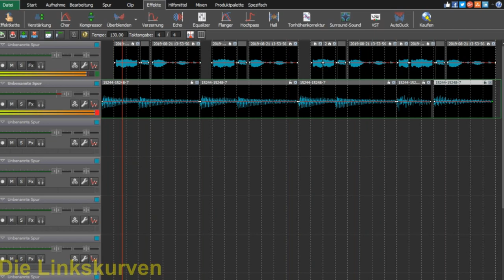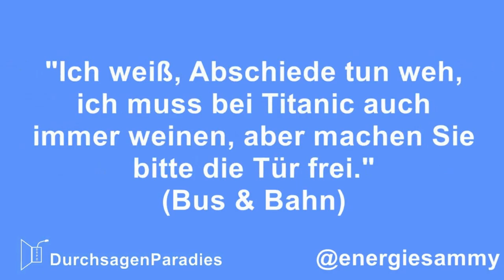Google Translate - I make a annoucement (Fun Remix by Linkskurven)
Der Track kann mit frei verwendet werden